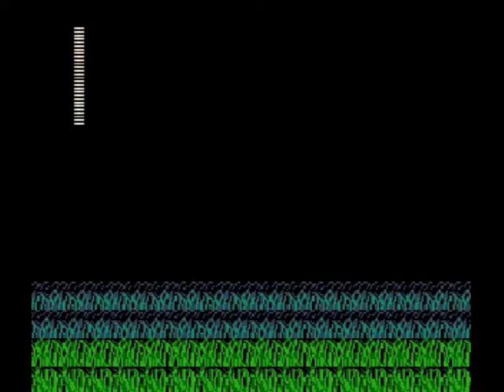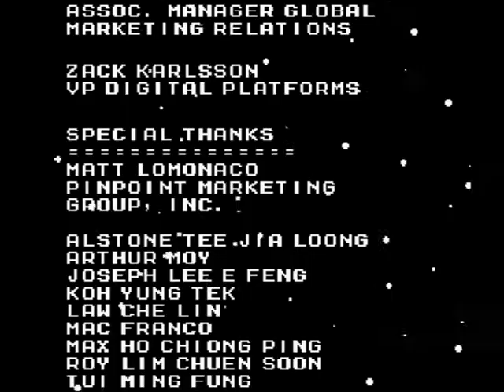Street Fighter X Mega Man #11 - GESCHAFFT!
Heyho! Die Marter ist vorbei. Warum lasse ich mir eigentlich immer wieder Dinge wie "Buster Only" einreden, bei Spielen, deren Gegner so schwer sind und die ich in diesem Moment zum ersten Mal gespielt habe?
Naja, die schlechte Kommentarqualität zum Schluss ist das Resultat eben dieser Forderung. Also überlegt euch gut, ob ihr euch das zukünftig noch einmal antun wollt!